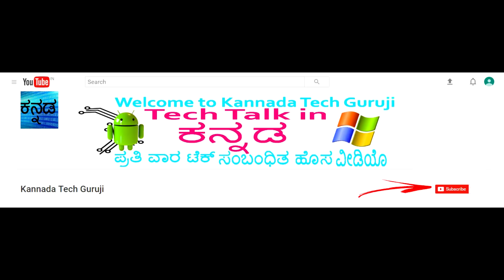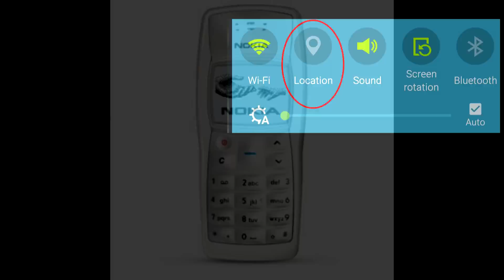Cellphone Tracking | ಪೊಲೀಸರು ಹೇಗೆ ಮೊಬೈಲ್ ಟ್ರ್ಯಾಕ್ ಮಾಡ್ತಾರೆ ಗೊತ್ತಾ ?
In this video i am going to talk about " cellphone tracking"